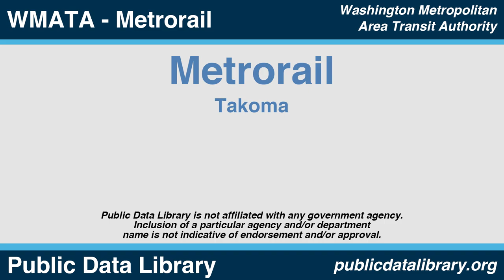WMATA Metrorail - Takoma